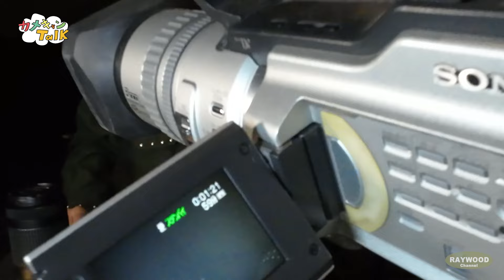～番外編～RAYWOOD写真部（カメラ部かも？）が発足したお話 in GOOUT CAMPのラジキャンTalkの後【RAYWOOD】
【関連動画】
ラジキャンTALK in GOOUT CAMP！ ～新兵イソノ C64-1～